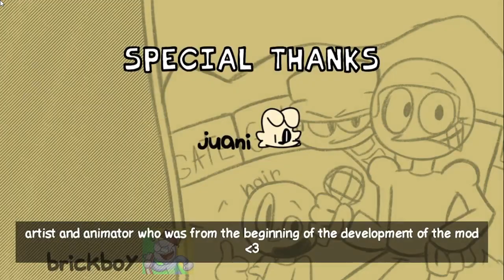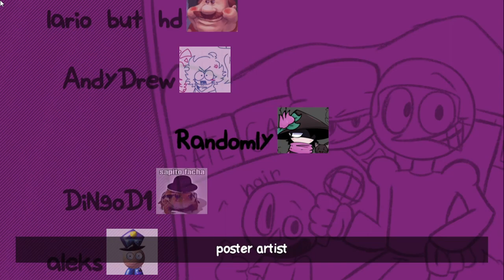Friday Night Funkin vs Dave and Bambi Extended - Funky Night (FNF Mod)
" Friday Night Funkin vs Dave and Bambi extended"  en este mod nos encontraremos de nuevo con Dave y Bambi para unas batallas de rap mas otros contrincantes y conpañeros que nos ayudaran, ¿listo para el desafio?. Disfruten el video

"Special thanks"

[Random wees team]

"Artista y Animador"

"Poster Artist"

lario but hd / Poster artist:(No encontre su twitter)

AndyDrew / Poster artist:(No encontre su twitter)

DiNgoD1 / Poster artist:(No emcontre su twitter)

"Charters"

Spelldrummerlr / Charter:(No encontre su twitter)

"BG artist"

lily / Bg Artista:(No encontre su twitter)

Arten / Bg Artista:(No encontre su twitter)

"Coder"

"Musico"

"Artista 3d"

|Mod|

Mi discord: Yper#1232